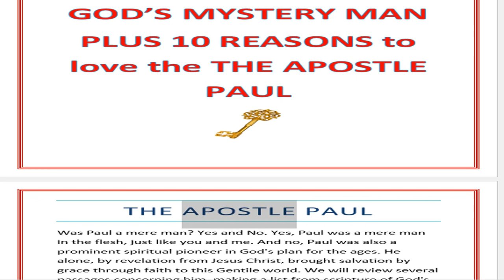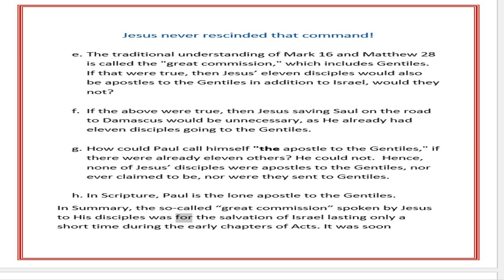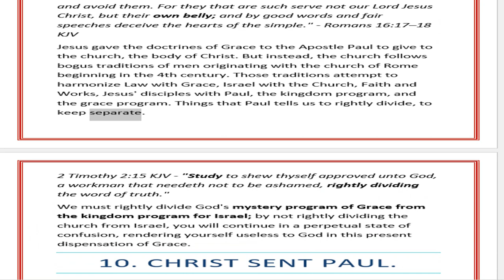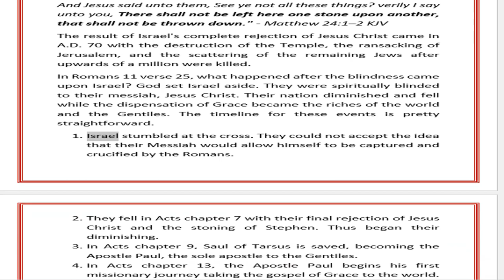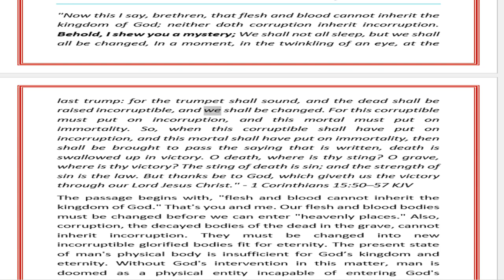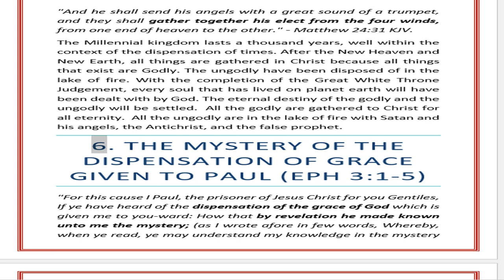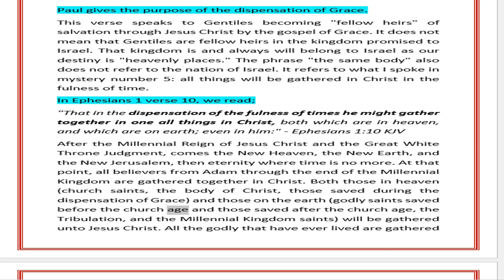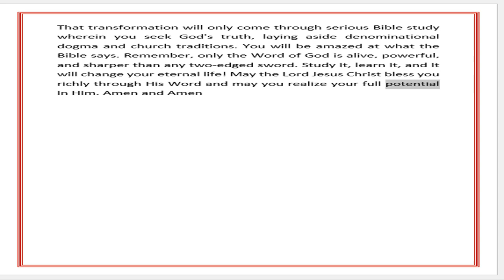August 13, 2023-God's Mystery Man-10 Reasons to love the Apostle Paul